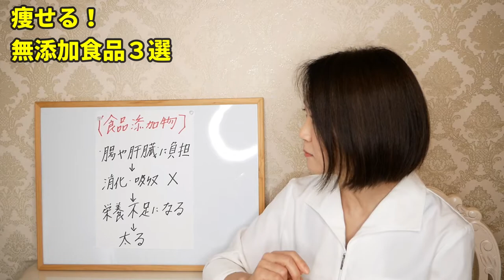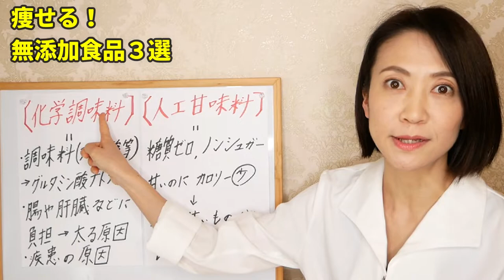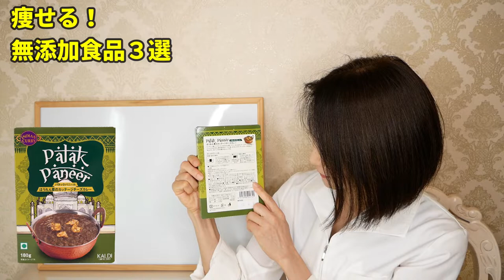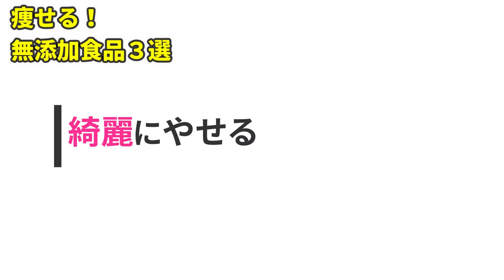ダイエットに迷ったらコレを買う！痩せる無添加食品３選！【カルディ】